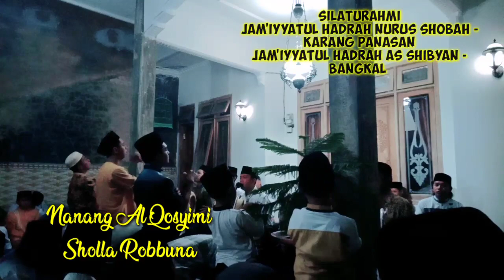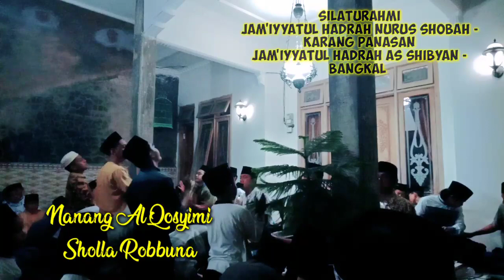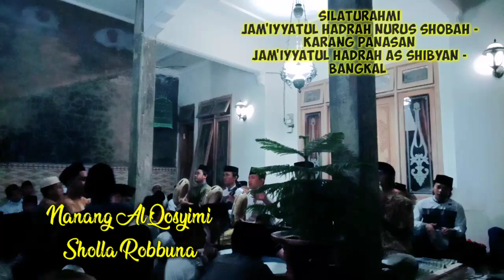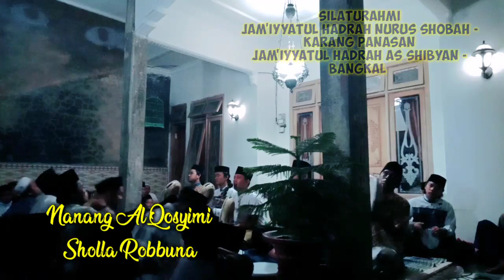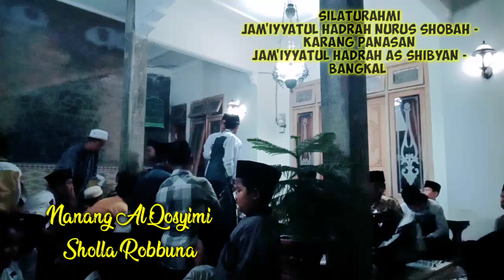NANANG AL QOSYIMI - SHOLLA ROBBUNA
Silaturahmi
Jam'iyyatul Hadrah Nurus shobah - Karang panasan
Jam'iyyatul Hadrah As Shibyan - Bangkal